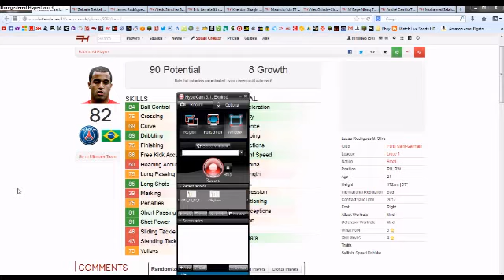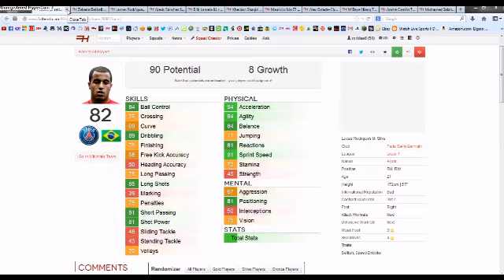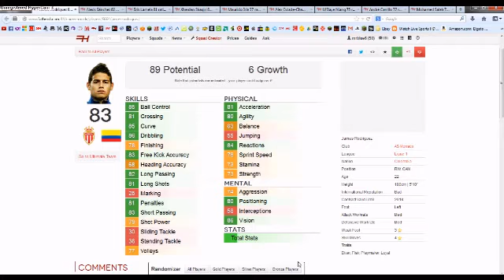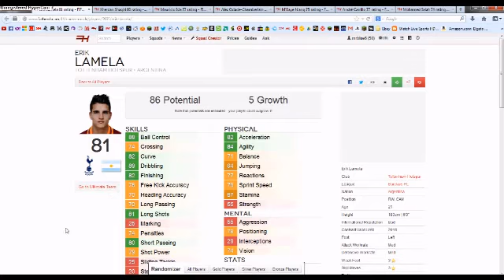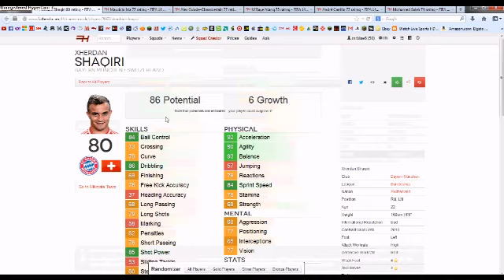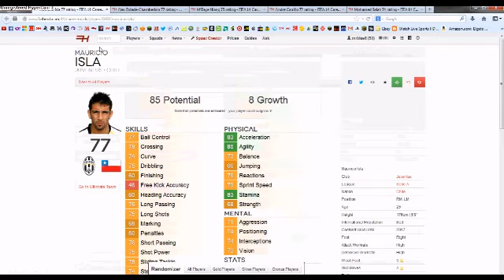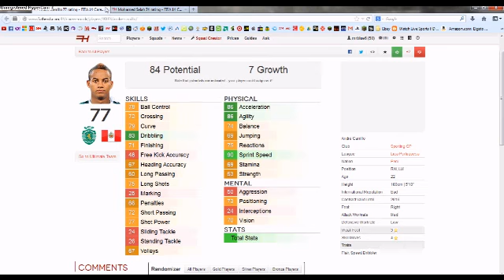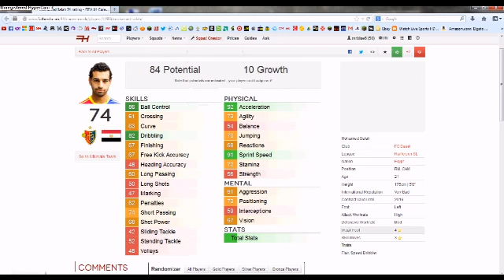Top Young Right-Midfielders in FIFA 14 Career Mode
This is a video on the best RM, RW and RFs to buy in FIFA 14 Career Mode.